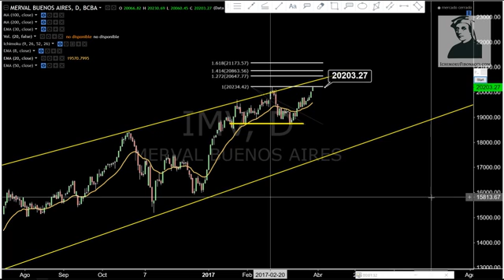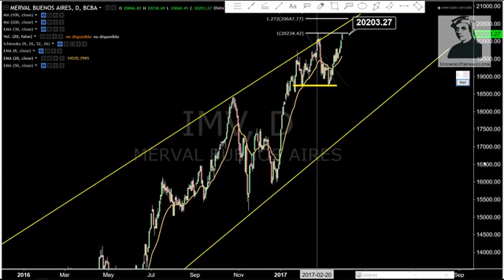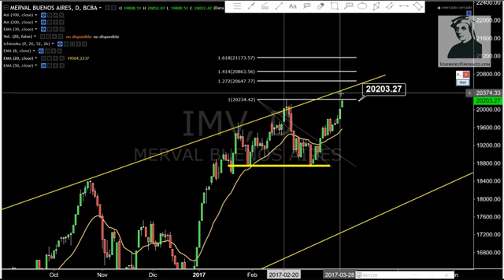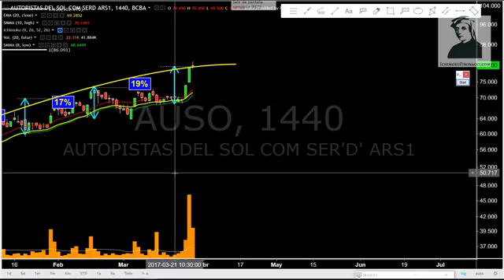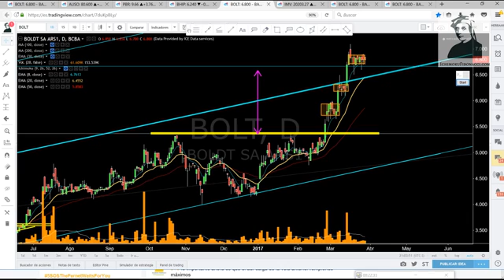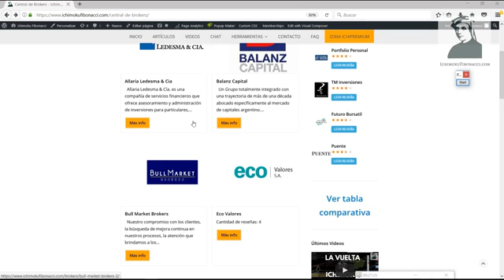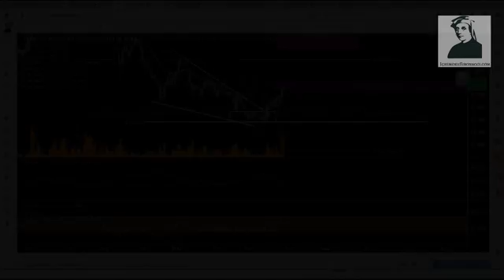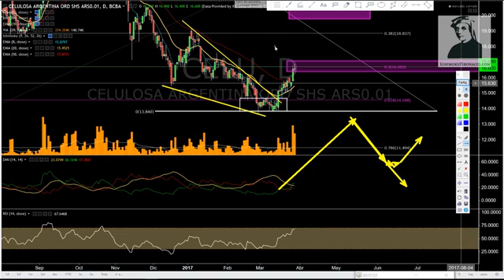OTRA VEZ 20 LUCAS!! | Análisis técnico de $BOLT $AUSO $CELU | Merval de Miérd...coles